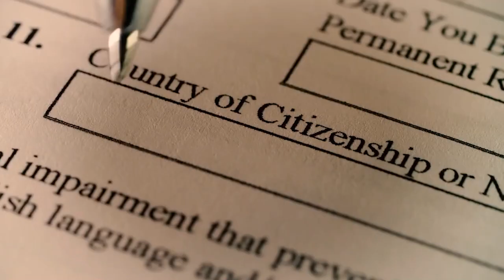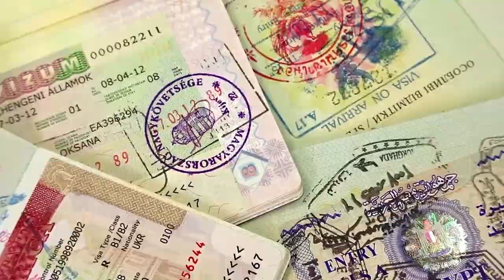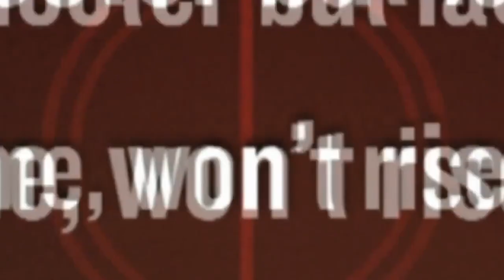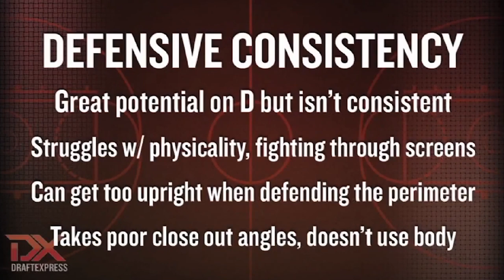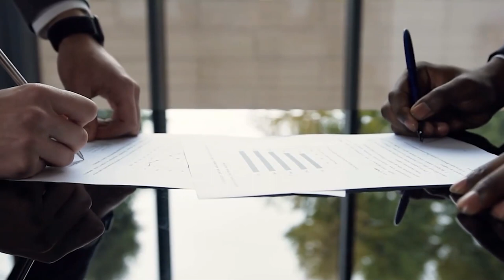From rags to riches: Giannis' inspiring NBA success story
Giannis Antetokounmpo's GOAT Potential - The Greek Freak's Journey
Giannis Antetokounmpo has always appeared to be too good to be true. When we first heard about him in 2013, he was the newest international mystery man in the draft, a scrawny Greek youngster who had developed out of nowhere to become a legit first-round NBA prospect.
The first public report on Antetokounmpo was written by Jonathan Givony of DraftExpress, who compared his body to Nicolas Batum and Thabo Sefolosha and his game to how UCLA employed Kyle Anderson.

As we discovered more about Antetokounmpo, we understood how great his personal story was. Giannis, the son of Nigerian immigrants, and his brothers were denied citizenship by the Greek authorities despite being born in the nation.

Giannis could not leave the country for the first 18 years of his life and was functionally stateless, having no papers from Greece or Nigeria.

They sold watches and sunglasses on the streets to help their parents make ends meet. Giannis and his older brother Thanasis were playing basketball in a park one day when a coach from a Greek basketball academy passed by on his bike. He gave them free admission to the academy.